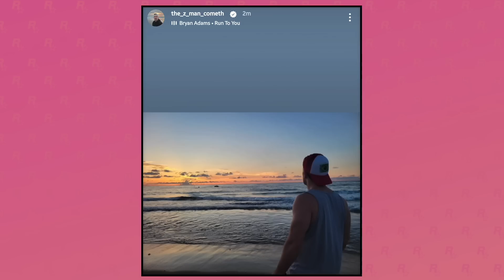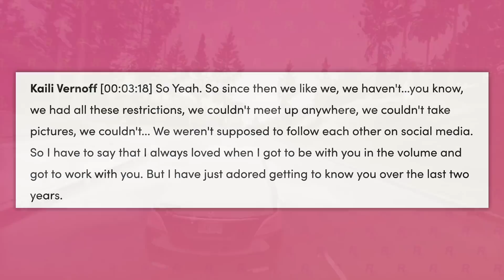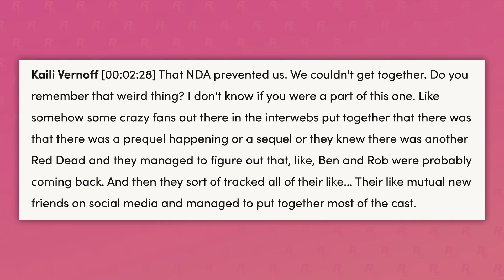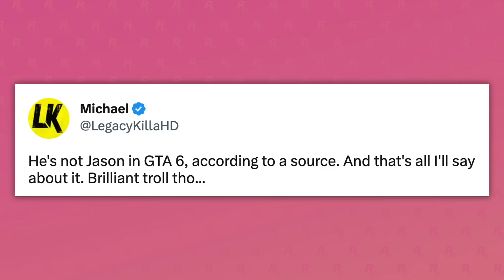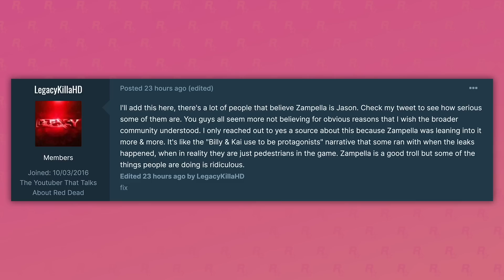GTA 6: Jason TEASER - NEW Info! Voice Actor Posts Picture From LEAKS & MORE! (Grand Theft Auto VI)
GTA 6: Jason TEASER - NEW Info!

In today’s Grand Theft Auto 6 video – GTA 6: Jason TEASER - NEW Info!